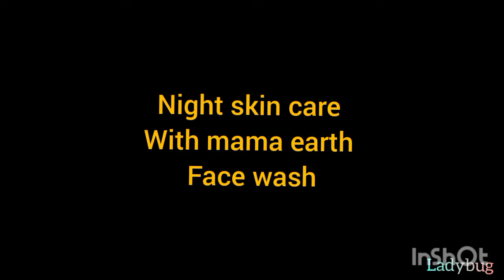A Day in my Life❤️(lifestyle vlog)